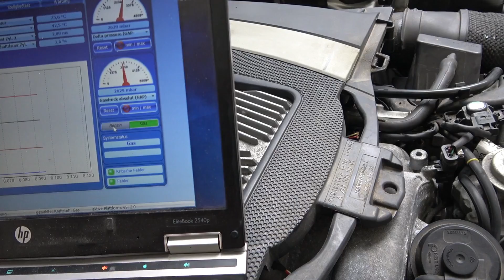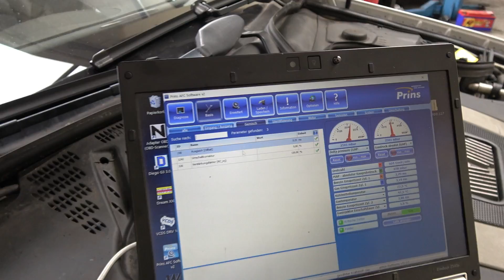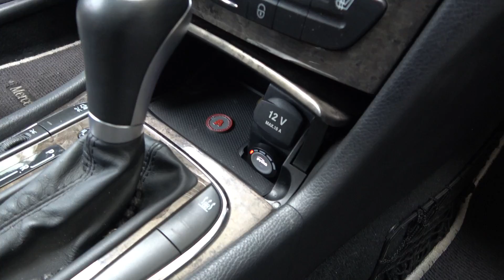Einbauanleitung Autogas DIY Mercedes M272,M273,M112,M113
Hier zeigen wir euch genau wie die Eingasung gemacht werden muß und die Düsen sitzen müssen, um euren Mercedes Motor perfekt auf Gas umzurüsten und das der Luftfilterkasten original sitzen bleiben kann.